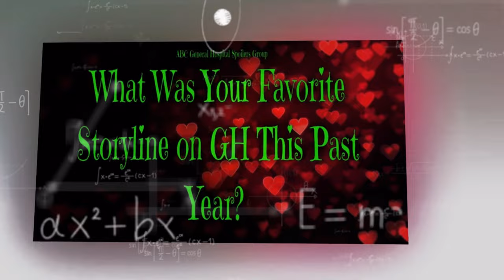Dex Turns Sonny into a Mental Patient to Escape Charges | General Hospital Spoilers